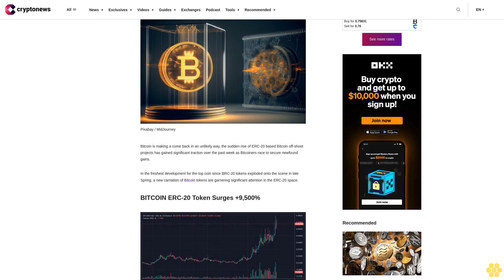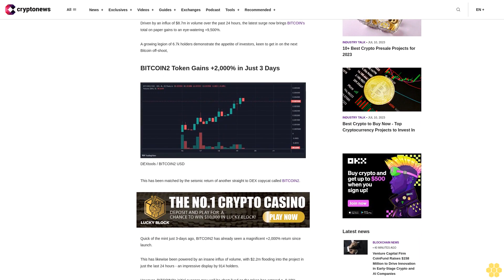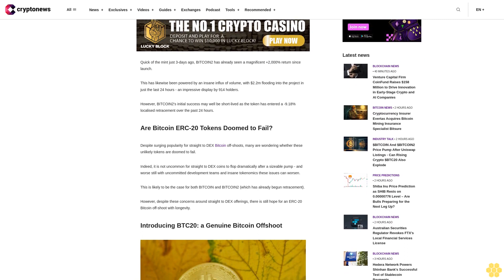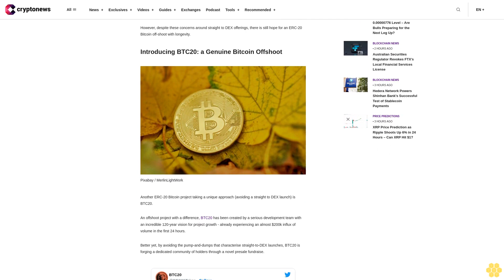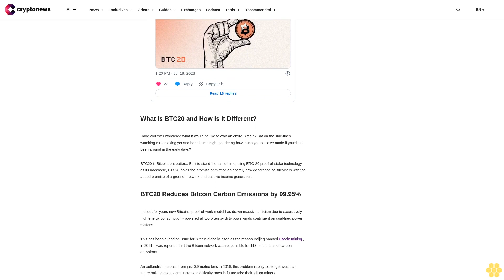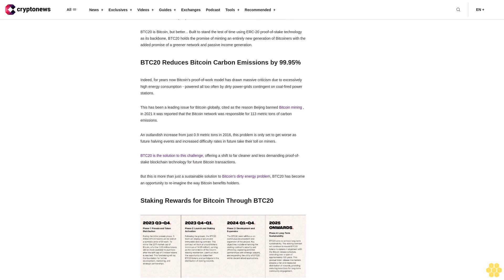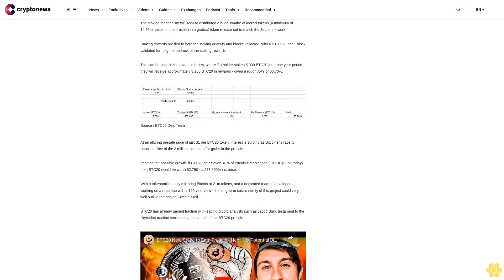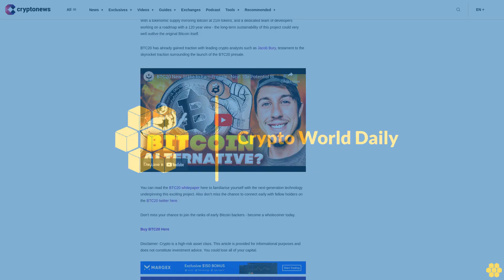$BITCOIN And $BITCOIN2 Price Pump After Uniswap Listings - Can Rising Crypto $BTC20 Also Explode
Bitcoin is making a come back in an unlikely way, the sudden rise of ERC-20 based Bitcoin off-shoot projects has gained significant traction over the past week as Bitcoiners race to secure newfound gains.

In the freshest development for the top coin since BRC-20 tokens exploded onto the scene in late Spring, a new carnation of Bitcoin tokens are garnering significant attention in the ERC-20 space.

BITCOIN ERC-20 Token Surges +9,500%.

A straight-to-DEX ERC-20 token going by the ticker BITCOIN has surged to become the number 2 trending coin on DEXtools following a sensational +94% rally over the past 24 hours.

Driven by an influx of $8.7m in volume over the past 24 hours, the latest surge now brings BITCOIN's total on paper gains to an eye-watering +9,500%.

A growing legion of 6.7k holders demonstrate the appetite of investors, keen to get in on the next Bitcoin off-shoot,

BITCOIN2 Token Gains +2,000% in Just 3 Days.

This has been matched by the seismic return of another straight to DEX copycat called BITCOIN2.

Quick of the mint just 3-days ago, BITCOIN2 has already seen a magnificent +2,000% return since launch.

This has likewise been powered by an insane influx of volume, with $2.2m flooding into the project in just the last 24 hours - an impressive display by 914 holders.

However, BITCOIN2's initial success may well be short-lived as the token has entered a -9.18% localised retracement over the past 24 hours.

Are Bitcoin ERC-20 Tokens Doomed to Fail?.

Despite surging popularity for straight to DEX Bitcoin off-shoots, many are wondering whether these unlikely tokens are doomed to fail.

Indeed, it is not uncommon for straight to DEX coins to flop dramatically after a sizeable pump - and worse still with uncommitted development teams and insane tokenomics these issues can worsen.

This is likely to be the case for both BITCOIN and BITCOIN2 (which has already begun retracement).

However, despite these concerns around straight to DEX offerings, there is still hope for an ERC-20 Bitcoin off-shoot with longevity.

Introducing BTC20: a Genuine Bitcoin Offshoot.

Another ERC-20 Bitcoin project taking a unique approach (avoiding a straight to DEX launch) is BTC20.

An offshoot project with a difference, BTC20 has been created by a serious development team with an incredible 120-year vision for project growth - already experiencing an almost $200k influx of volume in the first 24 hours.

Better yet, by avoiding the pump-and-dumps that characterise straight-to-DEX launches, BTC20 is forging a dedicated community of holders through a novel presale fundraise.

What is BTC20 and How is it Different?.

Have you ever wondered what it would be like to own an entire Bitcoin? Sat on the side-lines watching BTC making yet another all-time high, pondering how much you could've made if you'd just been around in the early days?

BTC20 is Bitcoin, but better... Built to stand the test of time using ERC-20 proof-of-stake technology as its backbone, BTC20 holds the promise of minting an entirely new generation of Bitcoiners with the added promise of a greener network and passive income generation.

BTC20 Reduces Bitcoin Carbon Emissions by 99.95%.

Indeed, for years now Bitcoin's proof-of-work model has drawn massive criticism due to excessively high energy consumption - powered all too often by dirty power-grids contingent on coal-fired power...